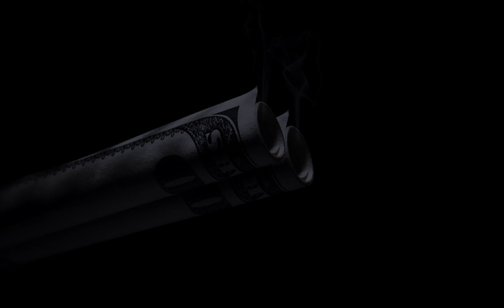Byron Messia - Moca (Slowed and Reverb)